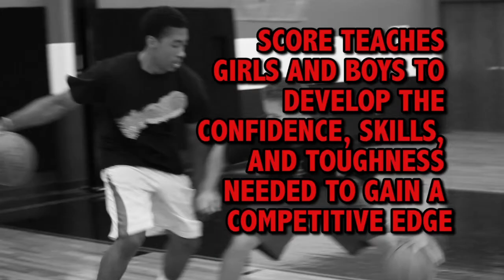Score Basketball Tusa Private Lessons | Tulsa Basketball Lessons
Find the best of Tulsa Private lessons at one place in Tulsa. Score Basketball Tulsa provides every Tulsa player with the best in private basketball lessons. For more info about Tulsa Private basketball lesson go